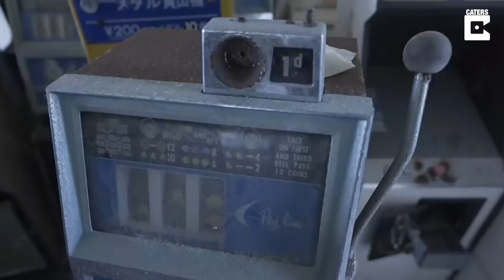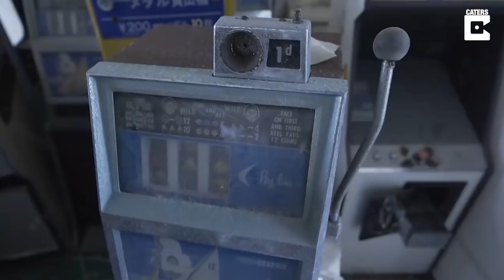Abandoned Hot Spring Hotel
ID: 1601688

Urban explorer documents the abandoned hot spring hotel located on the edge of a cliff that’s now near-fully reclaimed by nature.

Bob Thissen, from Heerlen, The Netherlands, visited the Hachijo Hot Spring Hotel being engulfed by the ferns, moss and greenery.

Located on a Japanese tropical island the tourist destination was once popular for its vantage point overlooking stunning cliffside views.

But since closing more than 20-years-ago after going bankrupt, time and the weather conditions have helped to speed up the hotel’s deterioration.